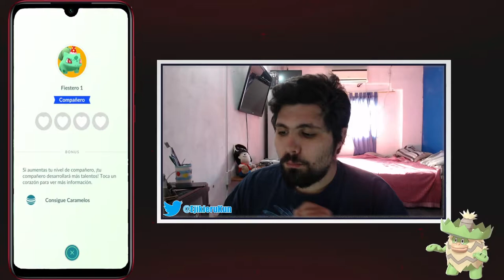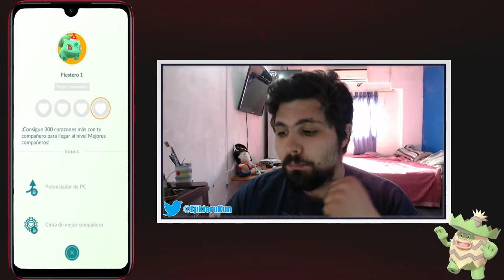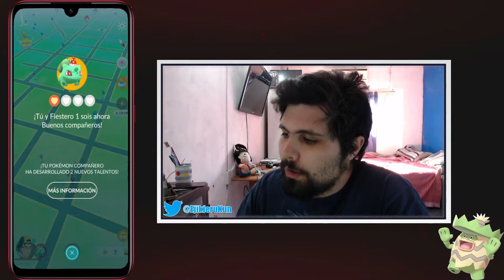LA GUÍA DEFINITIVA DE POKÉMON GO l Episodio 2: COMPAÑEROS l Pokémon GO Argentina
Hola gente, ¿cómo están? Bienvenidos a un nuevo video... ¡De Pokémon GO! ¡El día de hoy en el episodio 2 de Novato a Maestro vamos a hablar de los Pokémon compañeros!

RECURSOS:
seccion=pokemongo/distancia_companero

Si querés ayudarme a mejorar el canal y futuros sorteos, podés regalarme un cafecito 🍵